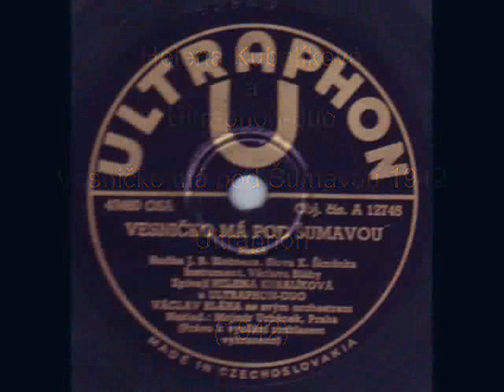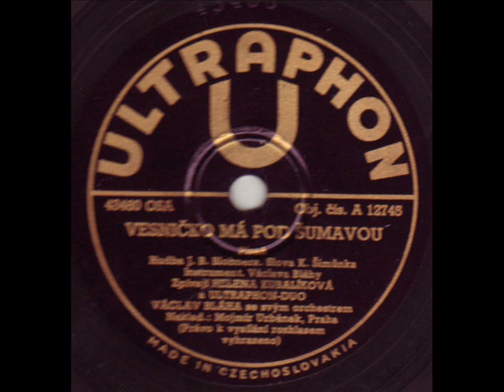Helena Kubalíková a Ultraphon duo - Vesničko má pod Šumavou (1939)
Vesničko má pod Šumavou

Hudba: J. B. Blobner
Text: K. Šimůnek
Zpěv: Helena Kubalíková a Ultraphon duo
Hraje: Václav Bláha se svým orchestrem
Rok: 1942
Ultraphon (matriční číslo:  43460, obj. číslo: A 12745)